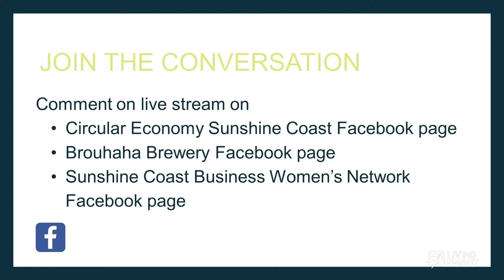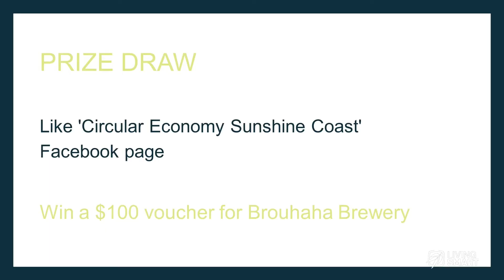Crafting a Circular Economy - conversation series - episode 4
For episode #4 of the Crafting a Circular Economy series, we are headed to the hinterland at the Brouhaha Brewery in Maleny, joined by Head Brewer and owner Matt Jancauskas, special guest Christine Ballinger from Falls Farm, and Ryan Hollis from everfocus. These three local legends will be providing a deeper insight into their approach to business, what they are currently doing, and what drives them.

There will also be some bonus spotlights on other circular economy innovators and thinkers from across the Hinterland including Helen Andrews, Spare Harvest.